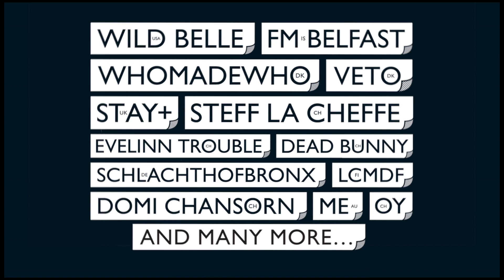m4music Trailer 2013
m4music, das Festival des Migros-Kulturprozent, ist der Treffpunkt der nationalen Popmusikszene und ein Muss für jeden Musikfan. Das Festival ist der ideale Ort, um neue Talente zu entdecken, Profis aus dem Musikbusiness kennen zu lernen und mitreissende Konzerte von in- und ausländischen Bands zu erleben. m4music sorgt dafür, dass Schweizer Popmusik gehört, diskutiert und gelebt wird.

m4music-Festival im Les Docks, Lausanne:

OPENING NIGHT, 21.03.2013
Totally Enormous Extinct Dinosaurs (UK), WhoMadeWho (DK), Domi Chansorn (CH), Screening & Award Show BEST SWISS VIDEO CLIP

Die 16. Ausgabe von m4music wird vom 21. bis 23. März 2013 stattfinden.